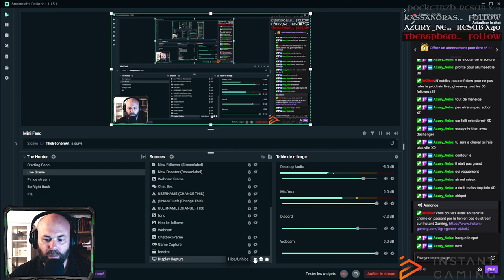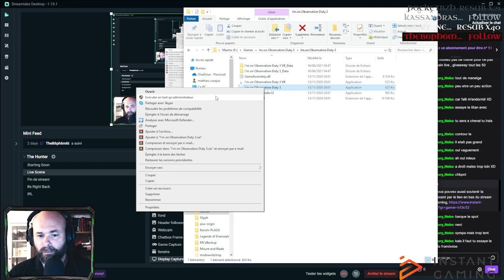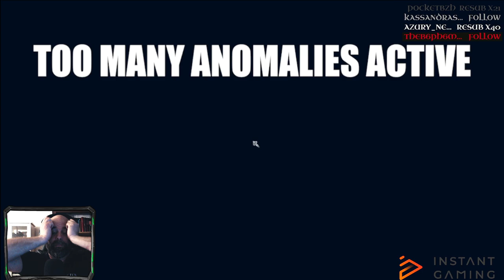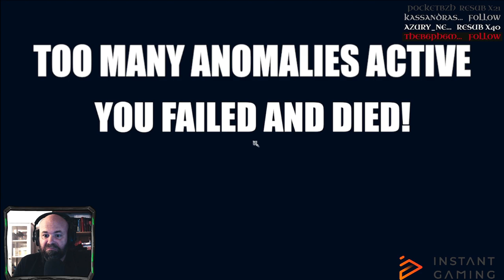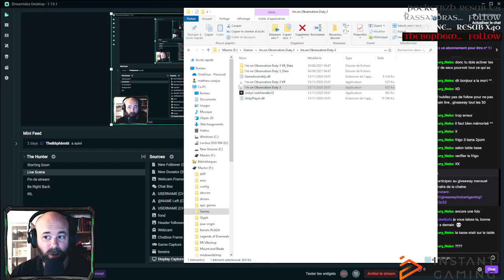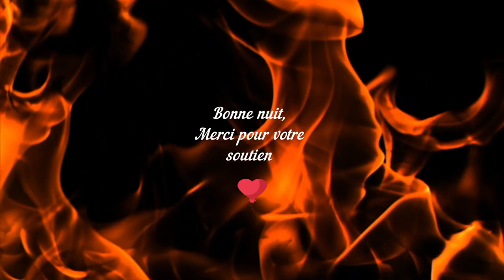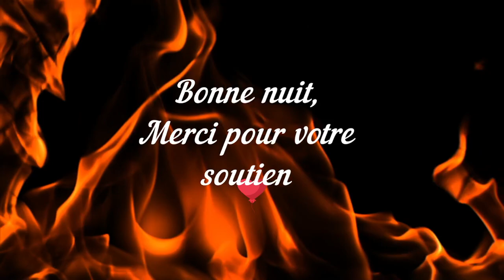Jeudi Flipette || 2 OVNI à découvrir ce soir || Titan Chaser || I'm on Observation Duty 3